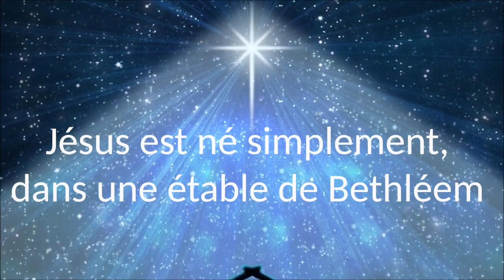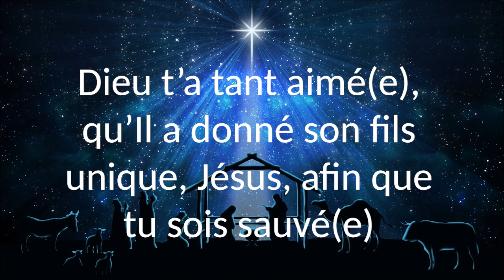Joyeux Noël ! ⭐✨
En ces temps de fête, je t'encourage à célébrer Noël pour sa vraie signification 😊
Texte, voix, montage : YouCœur (@youcoeur317)